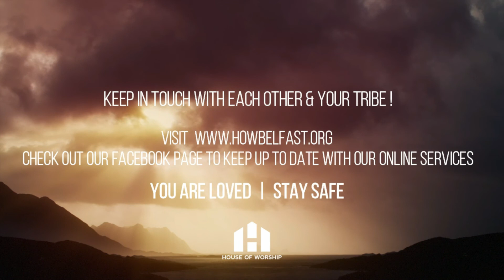Sunday 4 July 2021 // 1030AM Service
Watch today's service again with worship from the team and Pastor Jim's message 'Defeating Discouragement'.